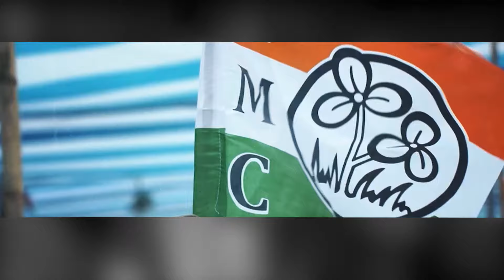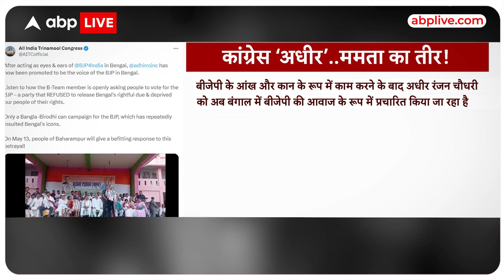Lok Sabha Election: कांग्रेस Vs TMC में तकरार, झगड़ा सीमा पार.. डैमेज कंट्रोल में कांग्रेस ।ABP Live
बंगाल में इंडिया गठबंधन में नई तकरार शुरू हो गई है... तृणमूल कांग्रेस... पश्चिम बंगाल के कांग्रेस अध्यक्ष अधीर रंजन चौधरी को बीजेपी का एजेंट बता रही है... इसके पीछे है अधीर रंजन के एक बयान का वीडियो... जिसमें वो समर्थकों से बीजेपी को वोट देने को कह रहे हैं... अधीर रंजन ऐसा क्यों कह रहे हैं... उनकी बातों का मतलब क्या है... इस रिपोर्ट में देखिए...